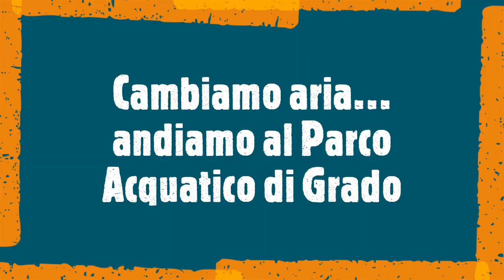Quando facevo con mio figlio Daniel La ballata della pace Inoltre tuffi nel Parco acquatico di Grado